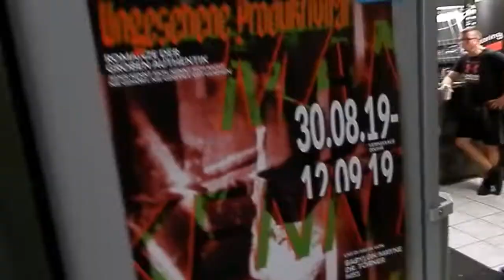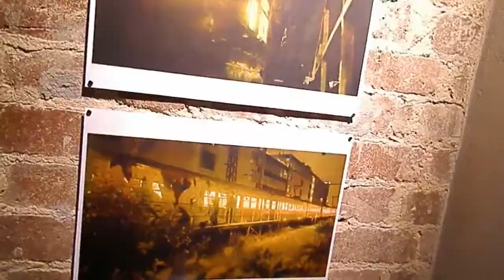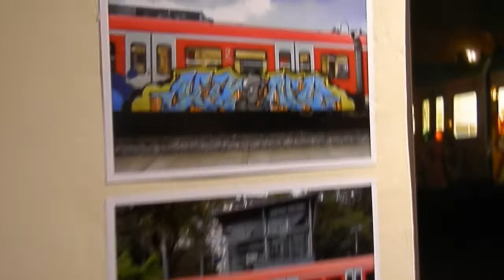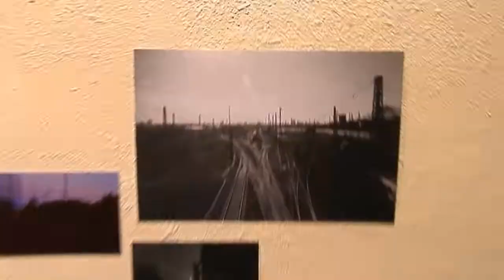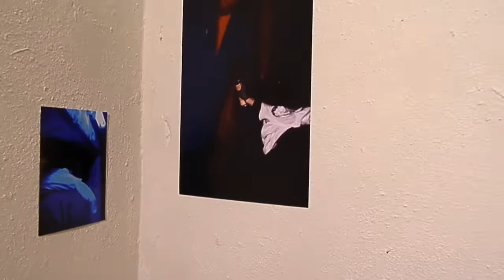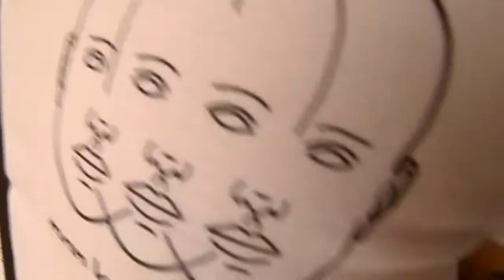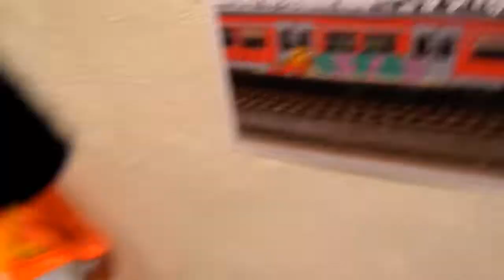DSD AUFFE GRAFFITI AUSSTELLUNG AUFFE TOUR AM DRANNE SEIN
Dortmunder Graffiti Ausstellung in der Street Art Gallery, DSD dabei und mittendrinne, mit Bier und Bier, halt ne typische Tour mit ein paar Zwischenstops und wenig Kunst vom Abend bis zum Sonnenaufgang.. ...